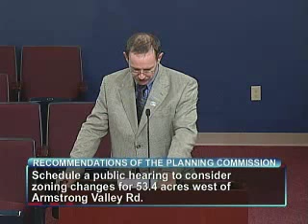City Council - December 9, 2010